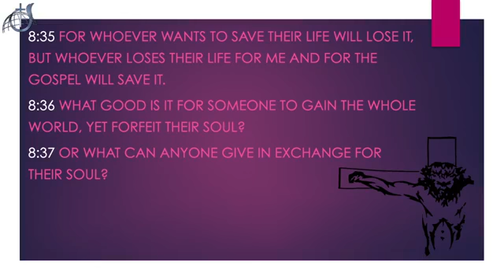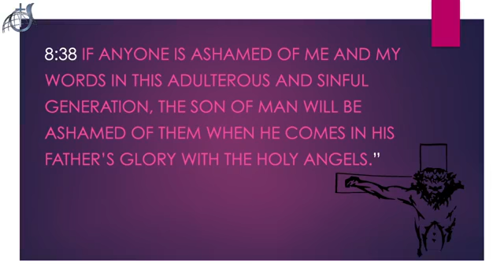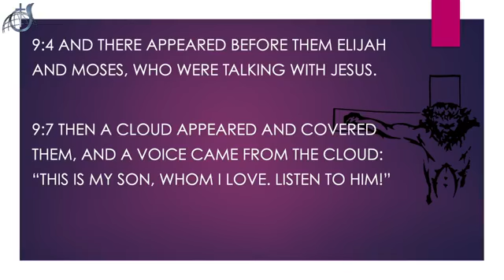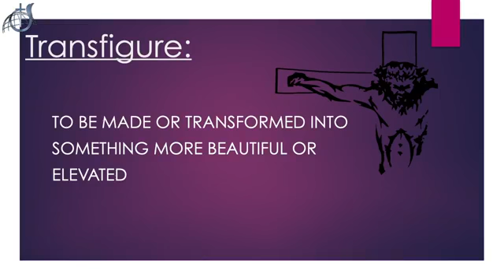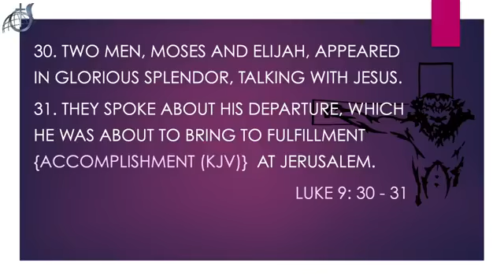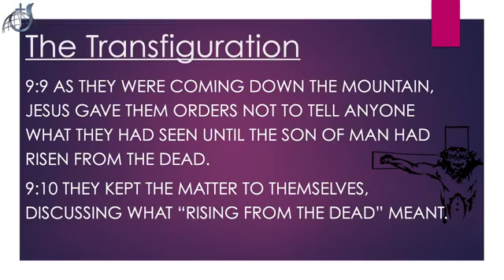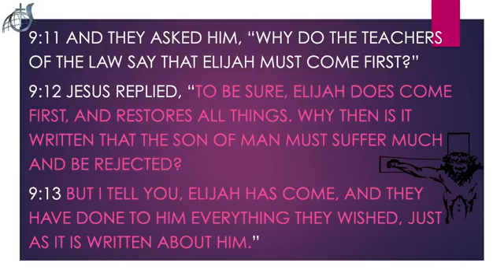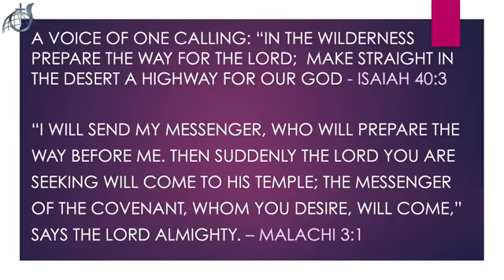Jesus Reveals His Divinity (Sheron Dinnoo)